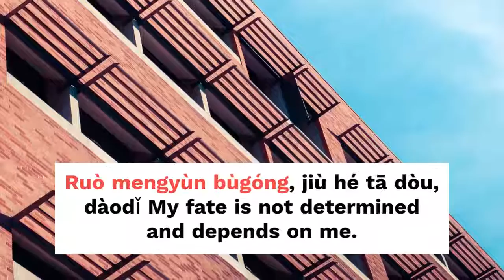Chinese Novel - Destiny may treat you unfairly but it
Destiny may treat you unfairly, but it will fight to the end. Ruò mengyùn bùgóng, jiù hé tā dòu, dàodǐ My fate is not determined and depends on me.